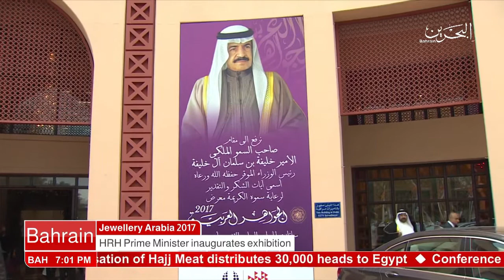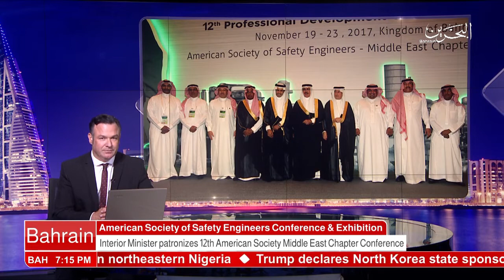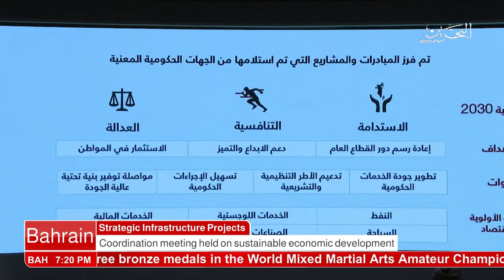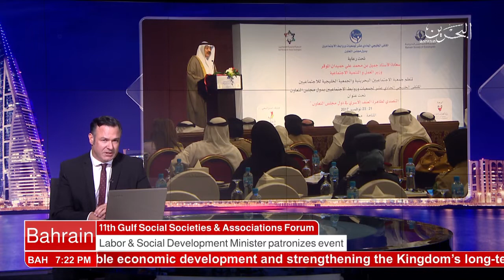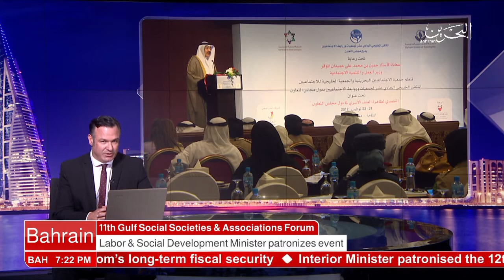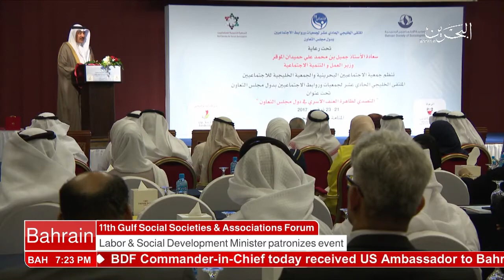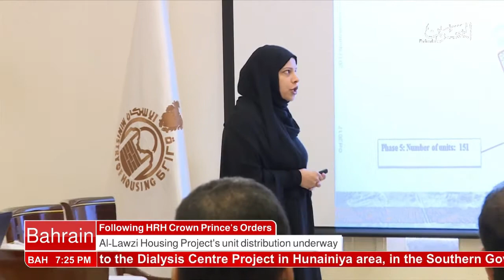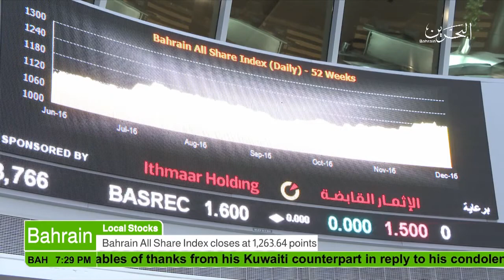البحرين : English News 21-11-2017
الوصف

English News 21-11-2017